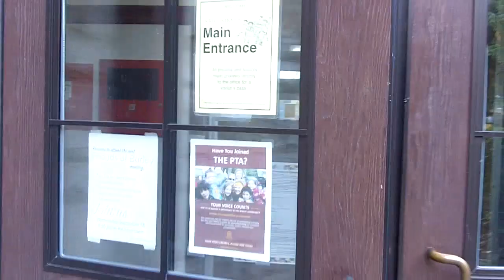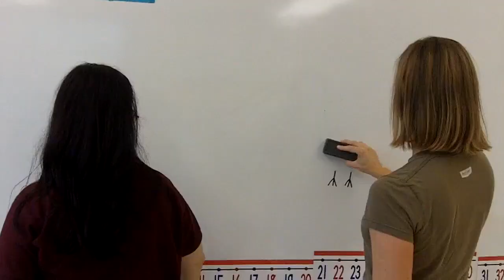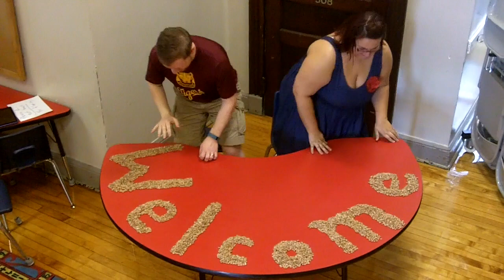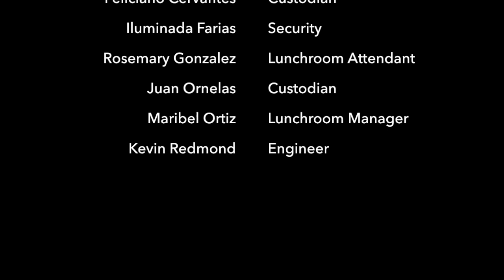Welcome Back(wards)! Burley Staff Video 2015